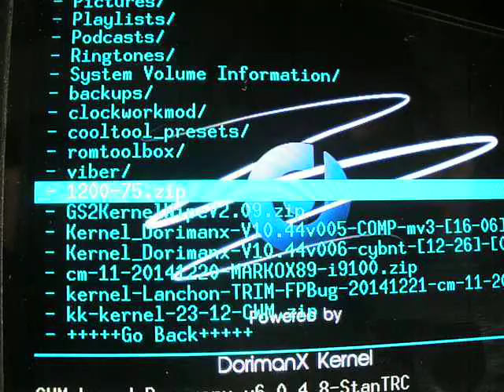custom Dorimanx kernel not booting